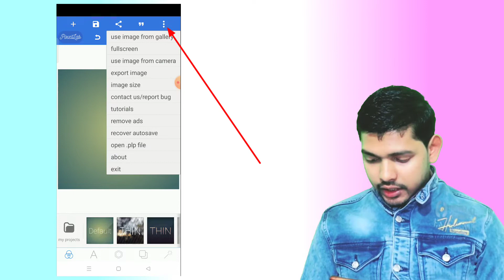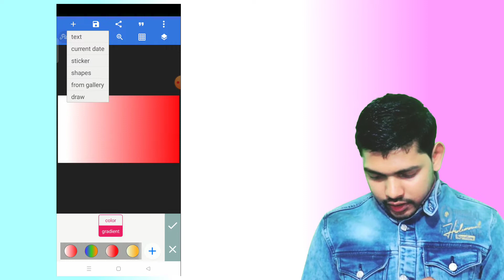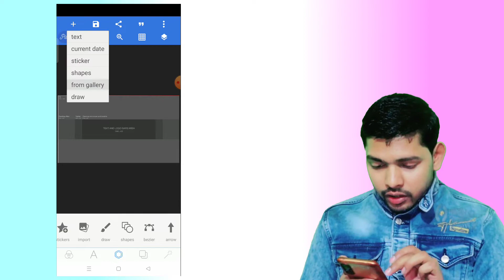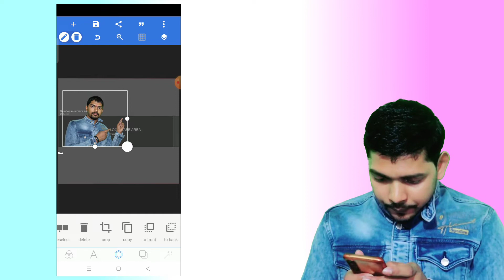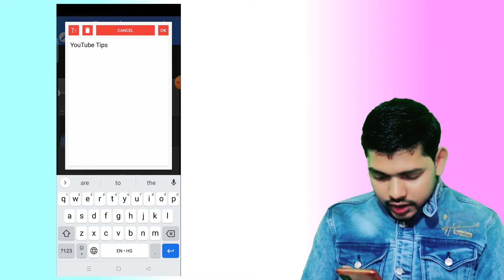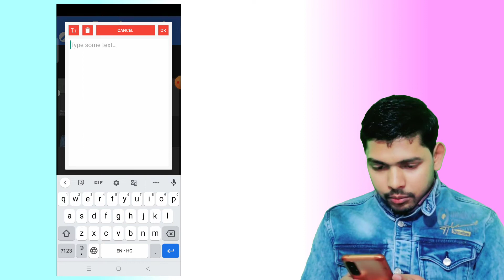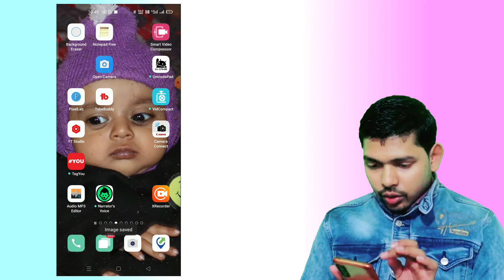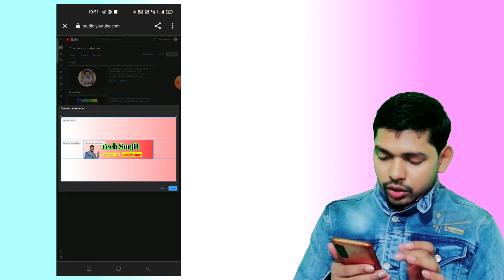youtube channel art,youtube channel art kaise banaye,youtube banner kaise lagaye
video topic :-youtube channel art,youtube channel art kaise banaye,youtube banner kaise lagaye,youtube banner